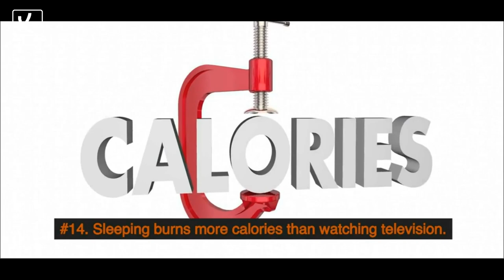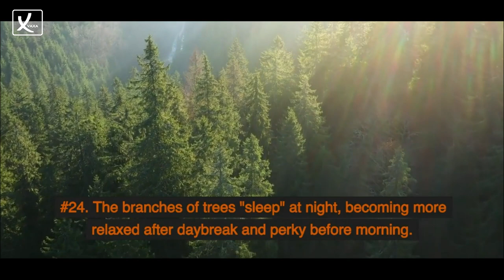32 Facts About Sleep - VAXA Post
32 Facts About Sleep - VAXA Post